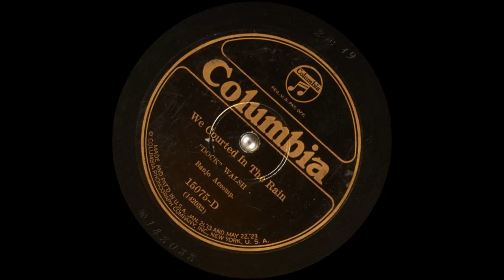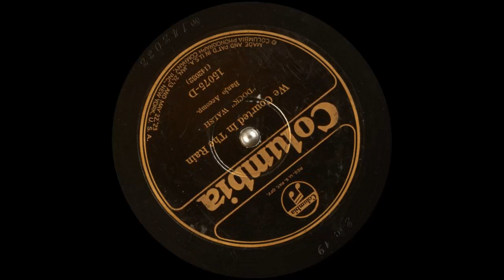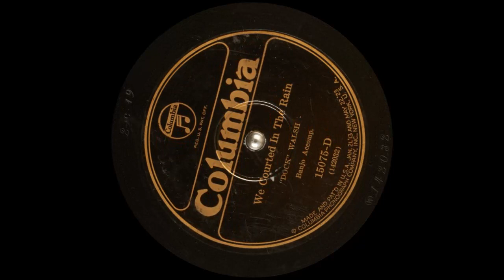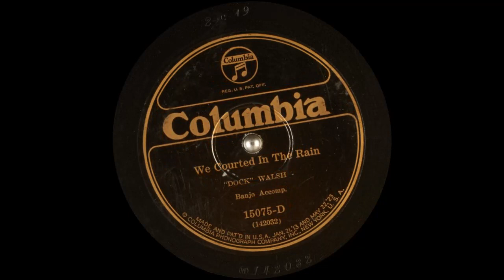We Courted In The Rain by 'Dock' WALSH _ Columbia (15075-D)_(c.1926)-(Cleanup Remake)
Hillbilly Music - Hillbilly Music is a genre of American folk music develop in the Mountain Regions.

We Courted In The Rain
by "DOCK" WALSH

Columbia (15075-D)

Topics 78rpm, Country
Language English
Performer: "DOCK" WALSH

Banjo Accomp.

Matrix number: W142032
Catalog number: 15075-D
Other IDs from the record include: (142032); 2-C-19